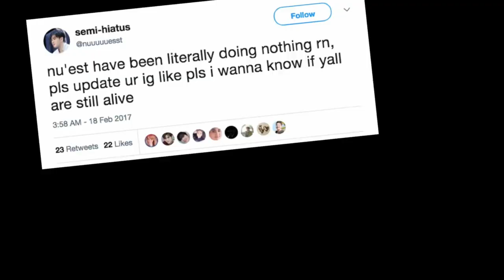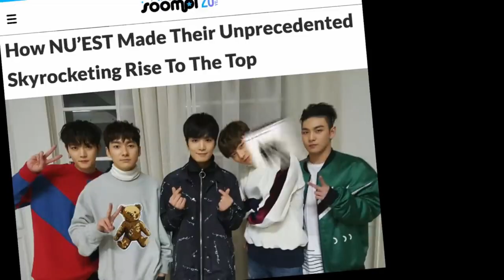CONHEÇA A HISTORIA DE SUPERAÇÃO DO NU’EST (a mais linda do KPOP!)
E hoje vamos dar continuadade a NU’EST week! Contando a vocês a historia desse grupo MARAVILHOSO que batalhou muito pra chegar aonde está! Espero que a historia deles emocione vocês tanto quanto emocionou a gente! Vem conferir

Quem somos?